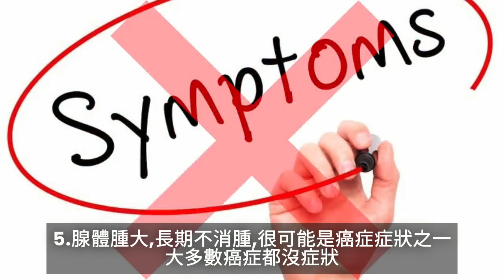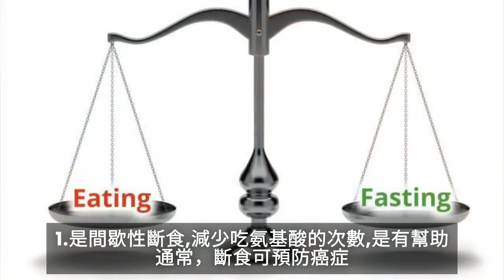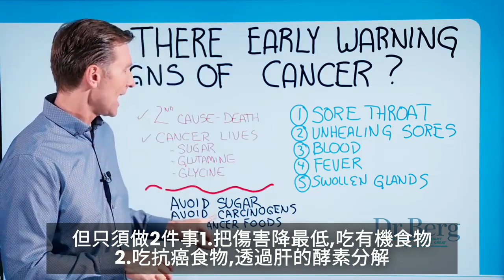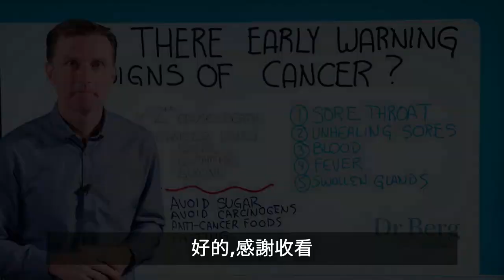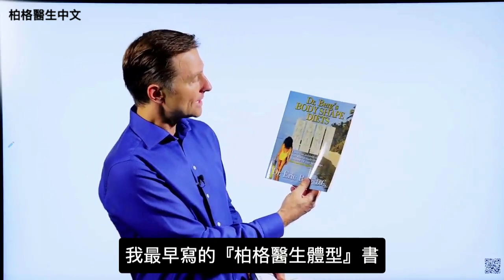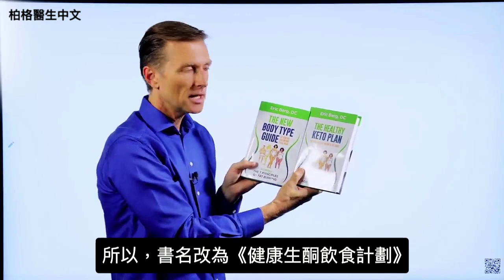(癌1)癌症早期症狀警訊? 斷食餓死癌細胞？癌細胞吃什麼？增強免疫力的營養,柏格醫生 dr berg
柏格醫生dr berg談到了癌症的早期症狀跡象,預防癌症最好法是健康生活。

0:29長期喉嚨痛
1:03腫脹的腺體
1:34癌細胞靠糖生存
1:42谷氨酰胺(glutamine)和甘氨酸 (glycine)
2:08 如何避免癌症
2:30 已患癌症
2:46 2個方法可避免癌症
2:54 生酮飲食,餓死癌細胞
4:16 糖谷氨酰胺甘氨酸

在大多數情況下，癌症早期都沒有症狀，
癌細胞依靠糖或2種的氨基酸（谷氨酰胺glutamine和甘氨酸 glycine）.。

在美國，癌症是第二大死亡原因。

您預防癌症最好方法就是健康生活模式。
以下可能是癌症早期症狀（如果是慢性的話）：
1.長期喉嚨痛
2.一直未癒合潰瘡
3.血便,血尿,流鼻血
4.持續發燒
5.腫脹的腺體

預防癌症方法:
1. 避免吃糖
2. 避免致癌物（GMO食品，輻射，過多的診斷檢驗）
3. 吃抗癌食品
4. 健康的生酮飲食
5. 間歇性斷食